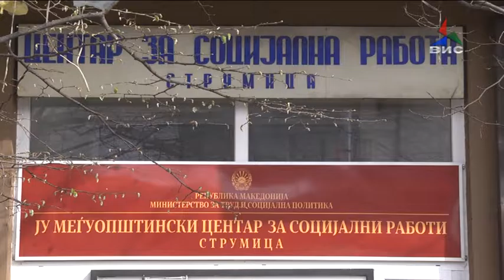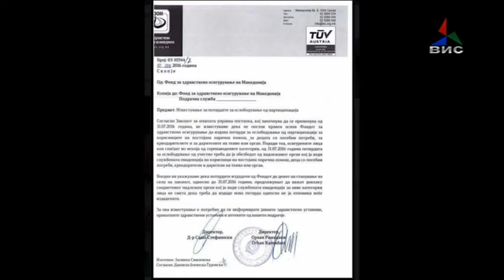Прилог Деца со посебни потреби останаа без бесплатни лекови 12 08 16